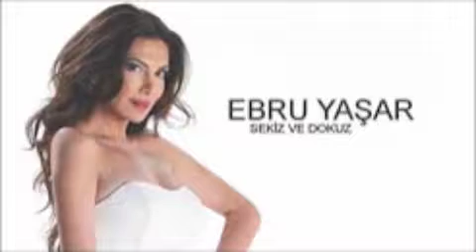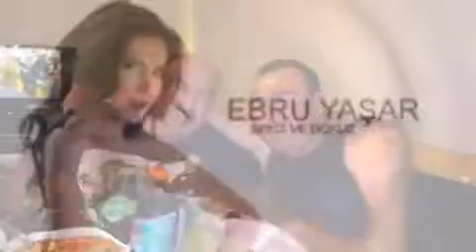sirun axchik -allinstruments byHAKOP GALADJIANKLARINET BY SAKO GAVUTYAN